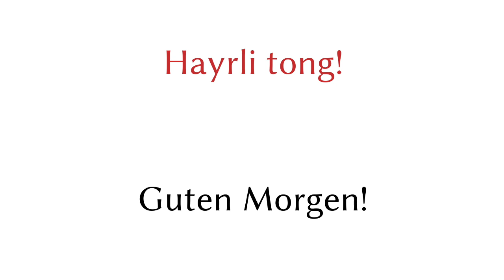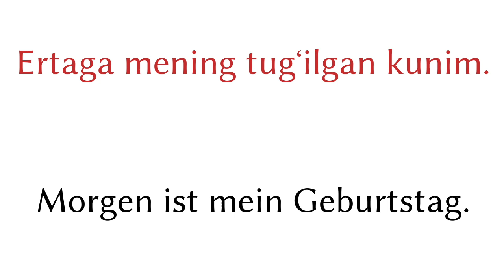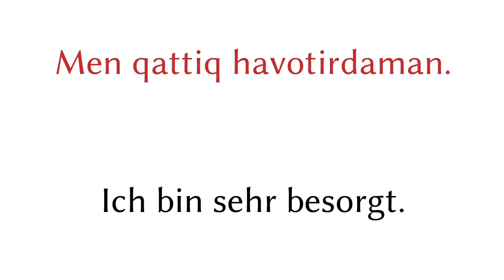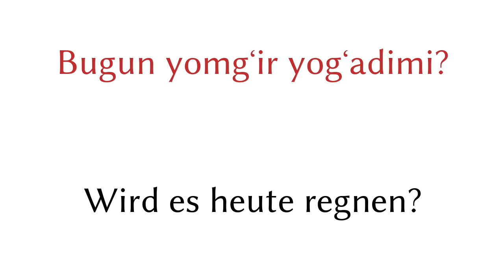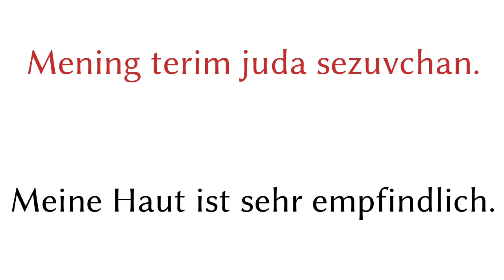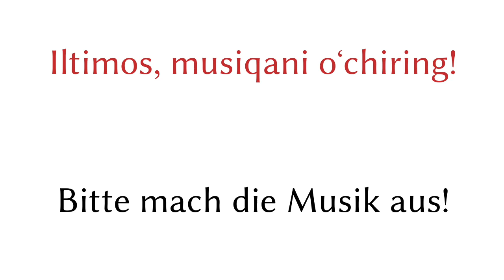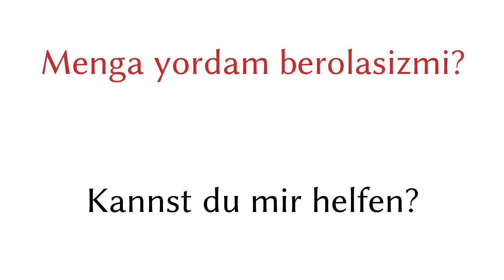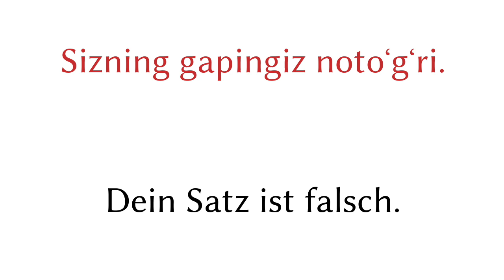200 Sätze - Usbekisch - Deutsch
200 Sätze - Usbekisch - Deutsch

▼▼▼ Mehr Videos ▼▼▼